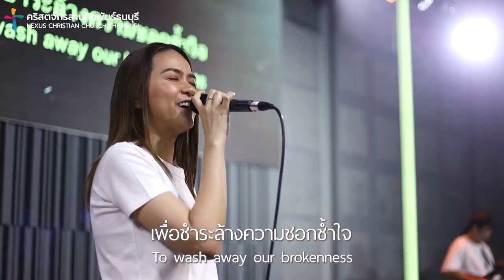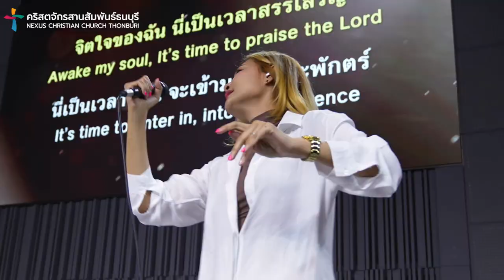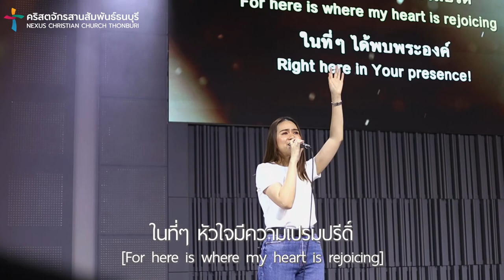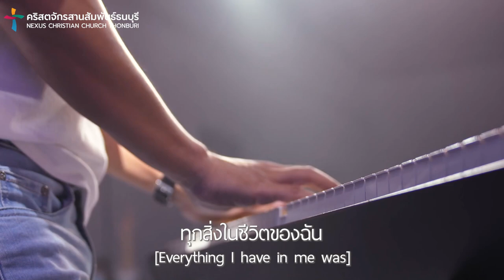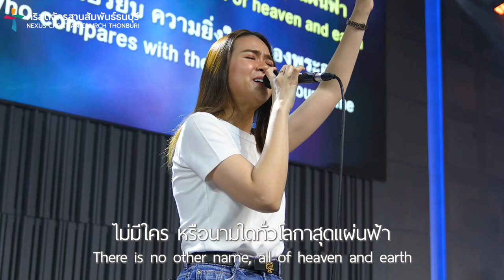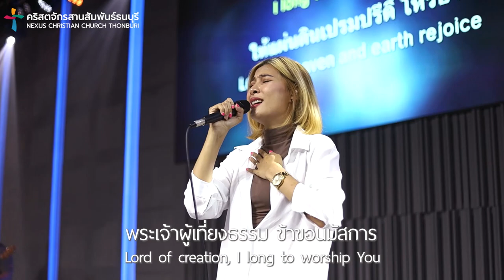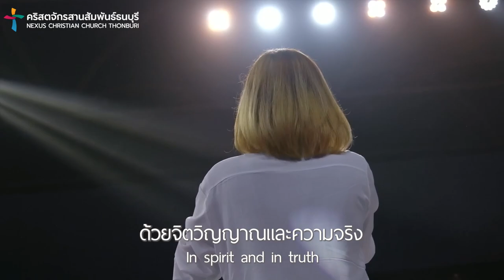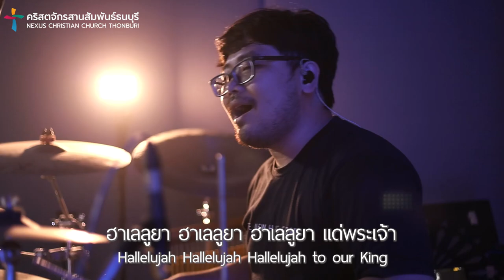รอบนมัสการ | Nexus Thonburi | 7/5/2023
บทเพลงนมัสการวันอาทิตย์ - 7 พฤษภาคม 2023
ผู้นำนมัสการ : คุณสิรายุทธ์ แสนโภชน์

0:00 กล่าวต้อนรับ
1:20 รู้สึกไหมภูเขานั้นคร้ามกลัว
8:13 ถูกสร้างเพื่อสรรเสริญ
17:43 นามอัศจรรย์
25:10 ราชาแห่งดวงใจ
36:08 ตอบสนอง